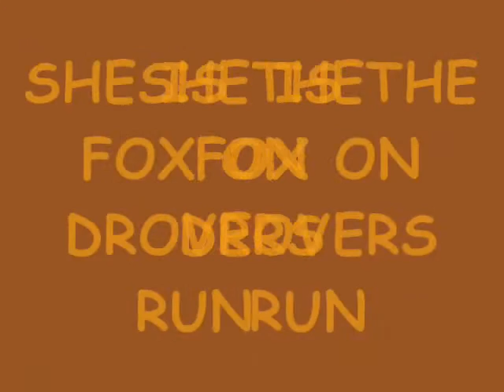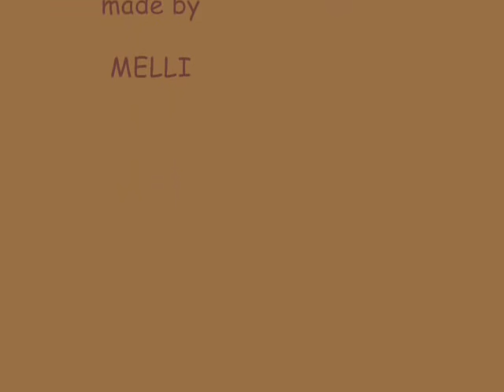Simmone Jade Mackinnon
a few pics from Simmone Jade Mackinnon
it´s my first video please say me what you think about it